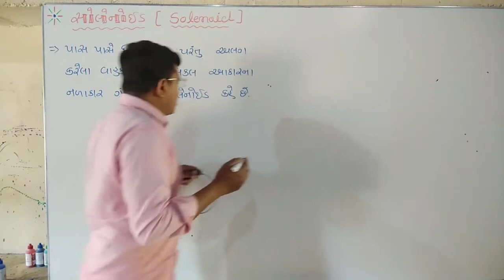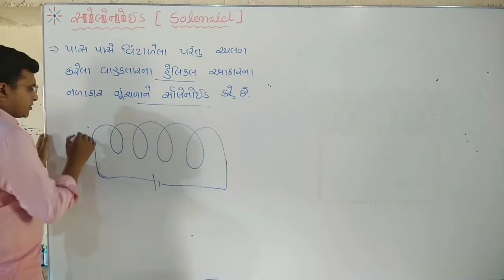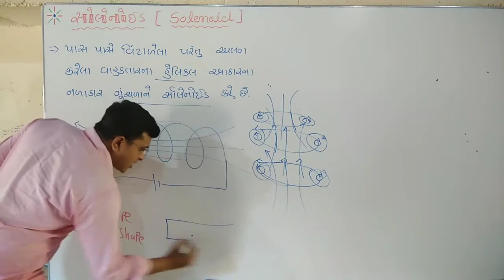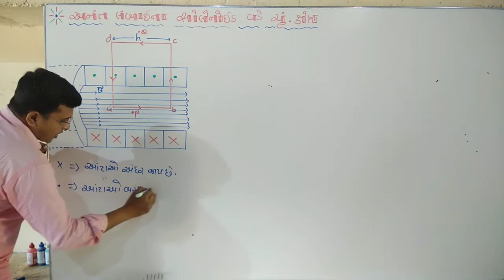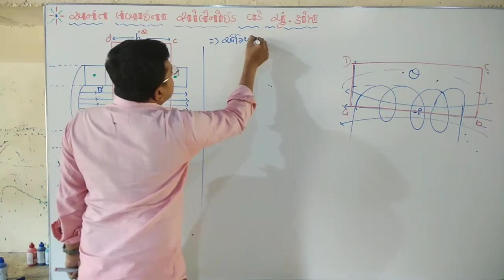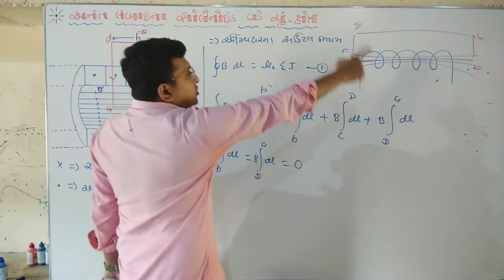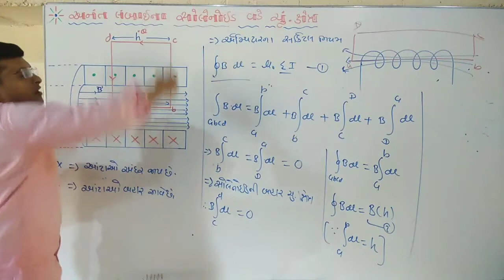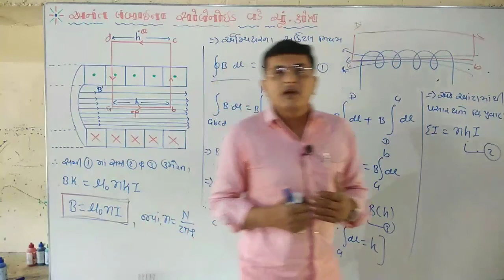સોલેનોઈડ ||12th Sci.|| Unit04|| Physics 09||J.V.Bhil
Trivenitirth Science School-Kalsar